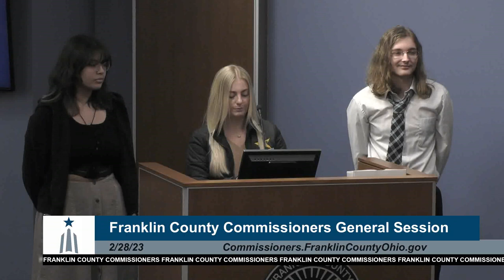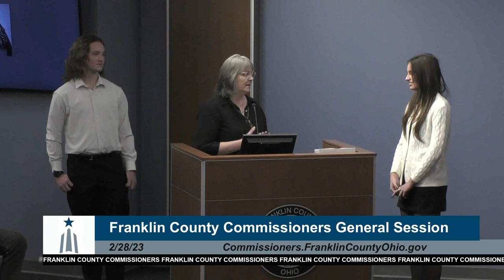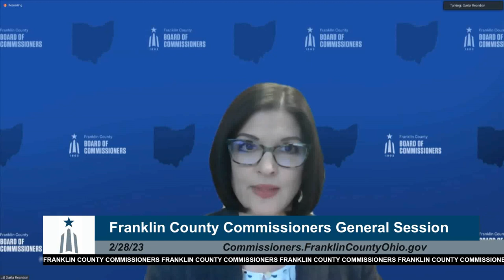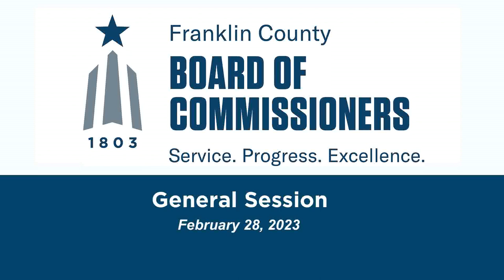General Session – February 28, 2023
Franklin County Ohio Board of Commissioners General Session Meeting for Tuesday,  February 28,  2023